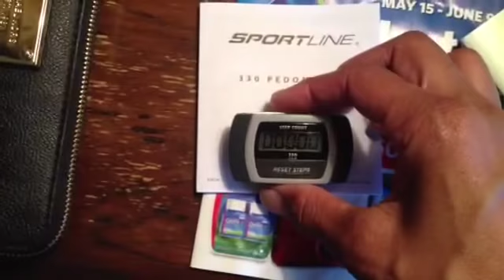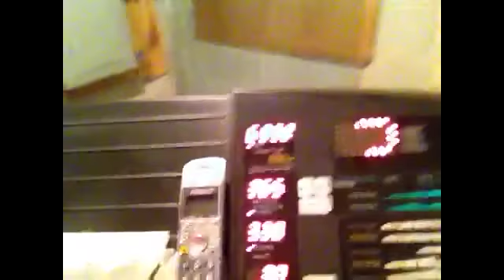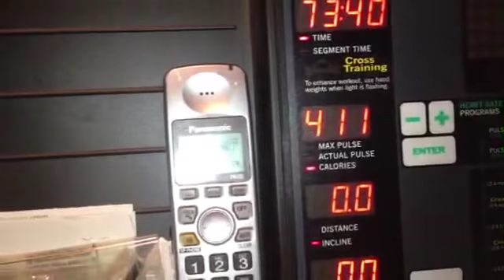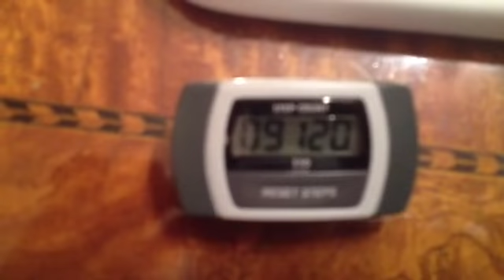Day 1 of 10,000 Steps a Day for 10 Days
Walking ten thousand steps day 1 of a 10 day challenge!